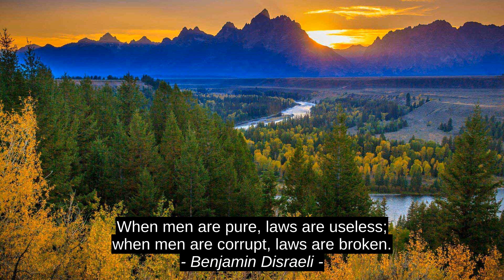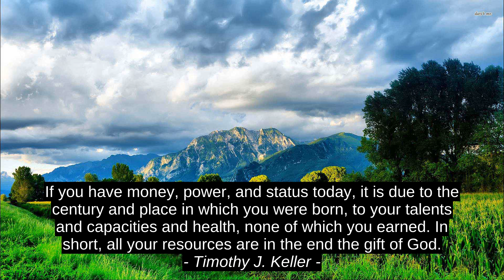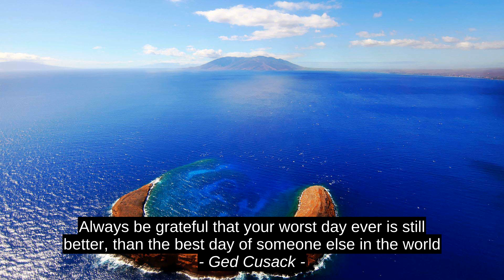Marie Curie Top 8 Inspirational Quotes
Ged Cusack, April Lovett-Bradford, Mary Haskell, Goitsemang Mvula, Timothy J. Keller, Simone De Beauvoir, Benjamin Disraeli, Marie Curie, inspiration, top, motivation, success, citation, quotes, best